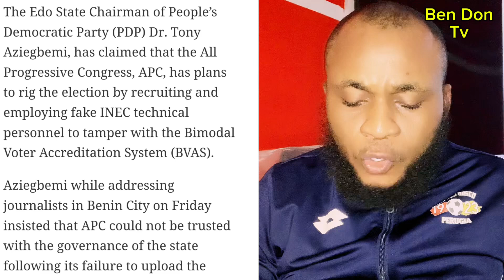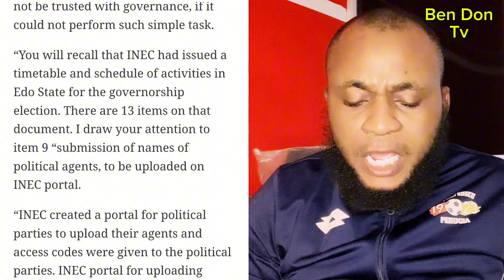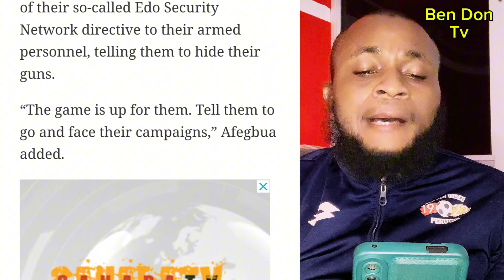EDO STATE GOVERNOR ELECTION-PDP EXPOSED APC AND INEC PLAN TO RIGG THE ELECTION